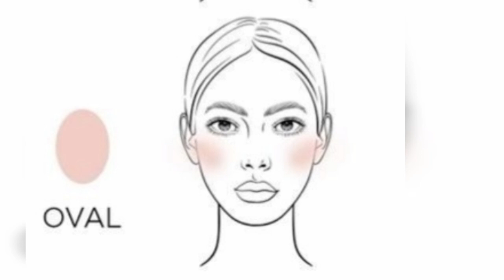Wonderful and perfect ❤ 💙 💜 according to your face shapes. haircuts dekhte hi reh jaaoge..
Agar aapko nhi pta aapka face shape toh jldi se comment kro main is topic par bhi video bna doongi 😍 😊.. aur jldi se apne baalon ko bhi ek new look do...